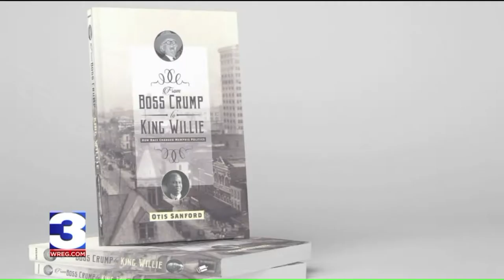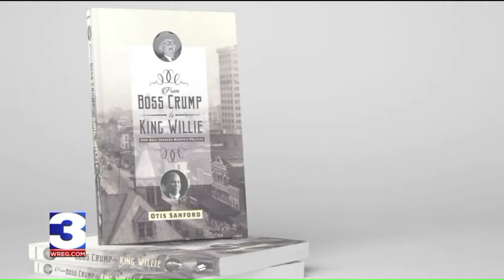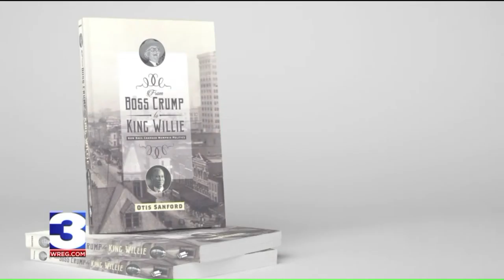Informed Sources: Otis Sanford's 'From Boss Crump to King Willie' (Part 1)